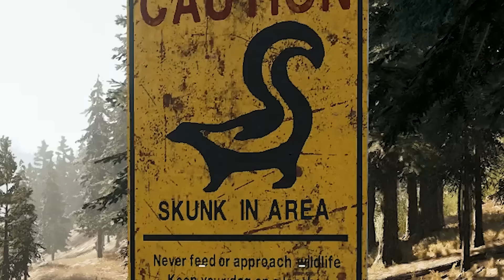This Is Far Cry 5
Far Cry 5 is a Far Cry from other games you've played. Oh, Far Crying out loud. Let's join a cult, This is Far Cry 5.